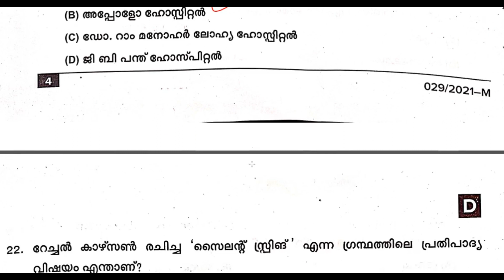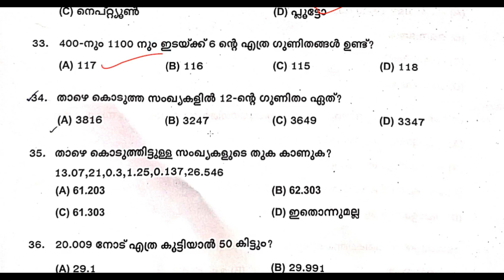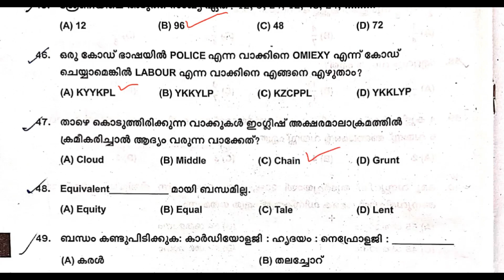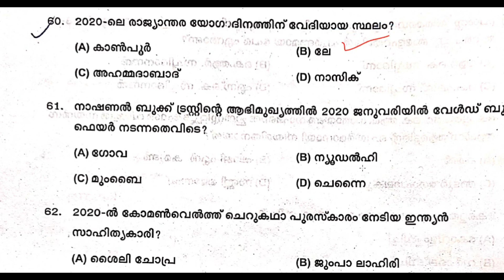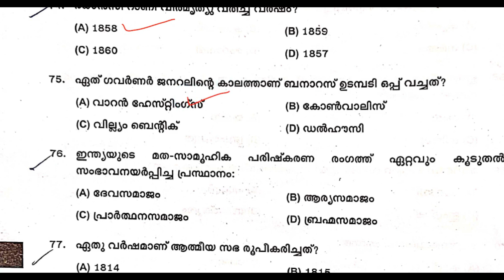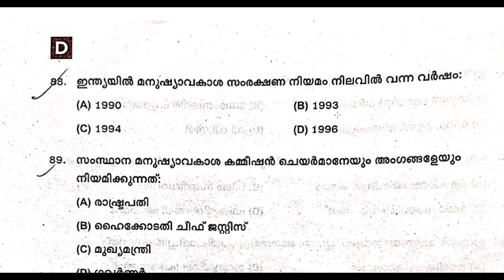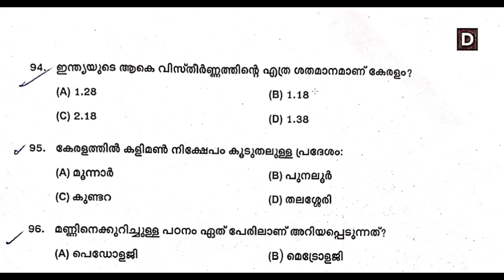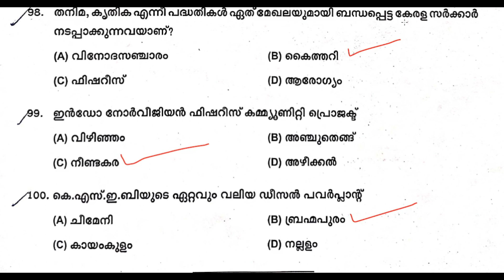ഇന്നത്തെ PRELIMS പരീക്ഷ 🤩🤩🤩 ANSWERKEY & EXPLANATIONS /PSC PRELIMS EXAM / PRELIMS LDC / TIPS N TRICKS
PSC 10th Prelims - Answer Key - Cut off - മുഴുവൻ ചോദ്യങ്ങളും ഉത്തരങ്ങളും| Question Paper 2021